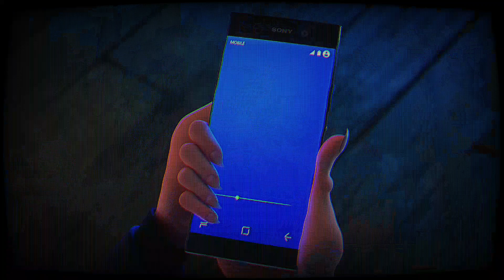Hotel Transylvania 3 Summer Vacation - Official Trailer (2018) (Widescreen HD)